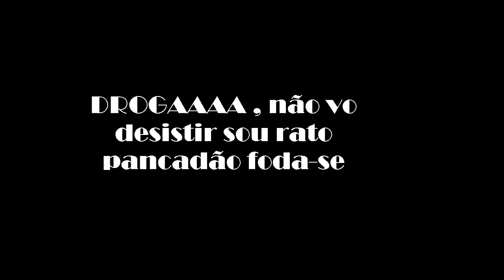O Rato Pancadão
Video só pra não ficar sem conteudo o canal , Obrigado pelo carinho !